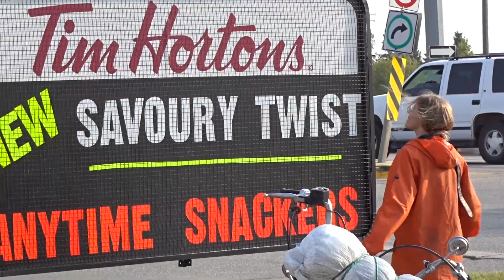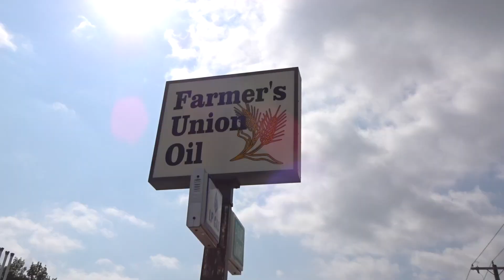30 Day Motorcycle Road Trip Series: (Ep 4) Camping Among the Oaks in North Dakota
This is the fourth episode of a 30 day motorcycle road trip series that takes us from Washington up through parts of Canada, east to Tennessee, down through Louisiana, and then back up through Utah and places in between. In this episode, we battle the wind in North Dakota, almost wipe out down a sandy trail, and camp under the stars among oak trees.

Follow on Instagram @joymachinetheshow